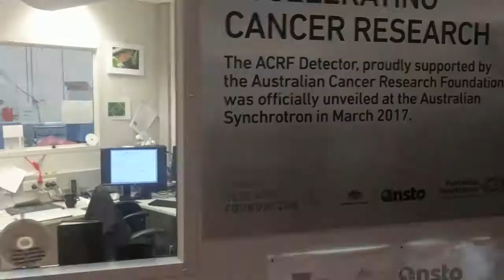Opening the Vault - Australian Synchrotron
Scenes from the Conversion Science Network Opening the Vault tour of the Australian Synchrotron, 20 June 2018